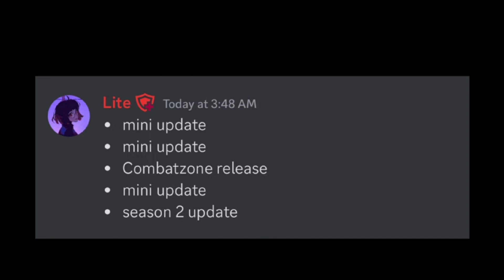¿el fin de combat master?🤔